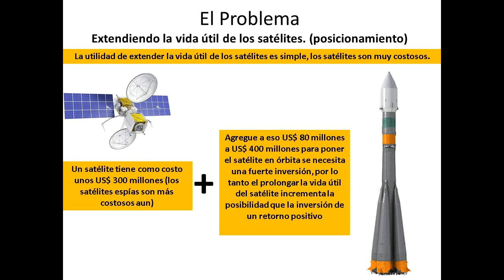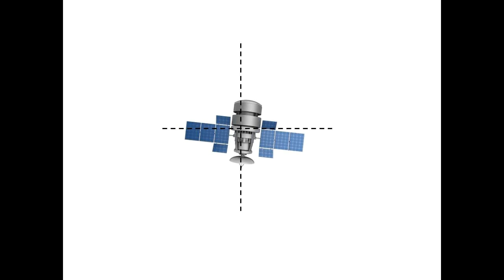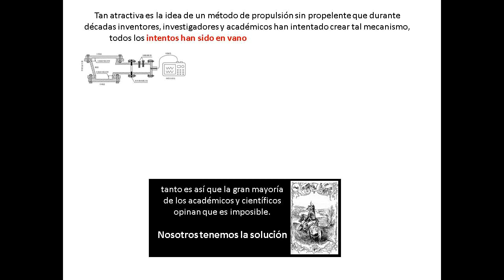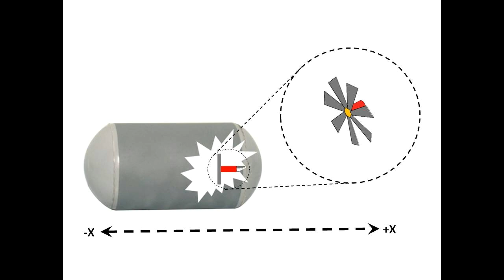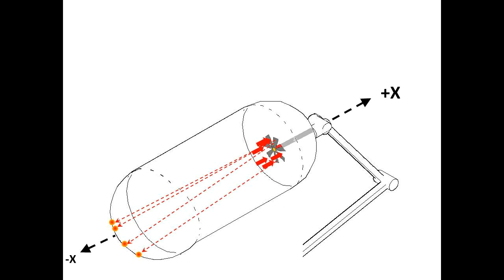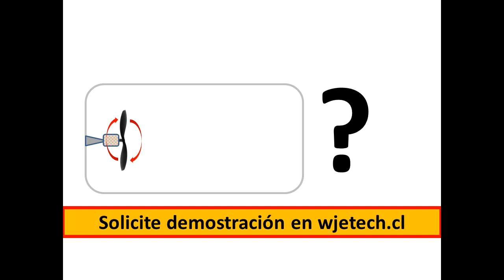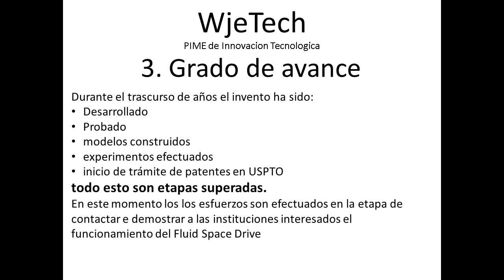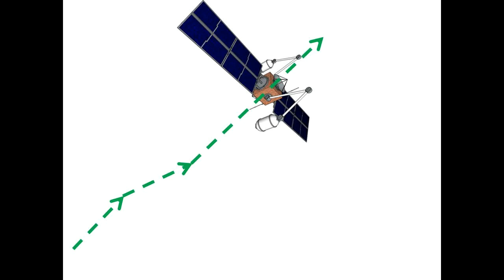Primera etapa Wjetech (Tecnologías William Jhon Elliott Somerville E.I.R.L.)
Presentación PowerPoint primera etapa empresa Wjetech y demo de producto